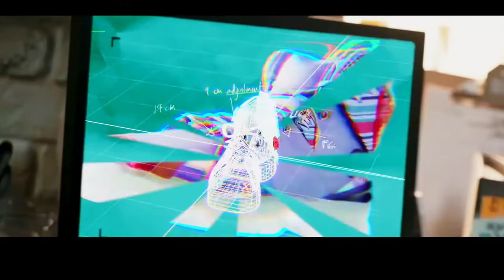Sneakerella Movie Official Trailer 2022 [HD] | Disney+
Do you like movies?  Do you want to know what the latest movies are?

Sneakerella movie 2022
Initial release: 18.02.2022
Director: Elizabeth Allen Rosenbaum
Adapted from: Cinderella
Production companies: Disney Channel; Jane Startz Productions
Cast: Lexi Underwood, Chosen Jacobs, Devyn Nekoda, Kolton Stewart